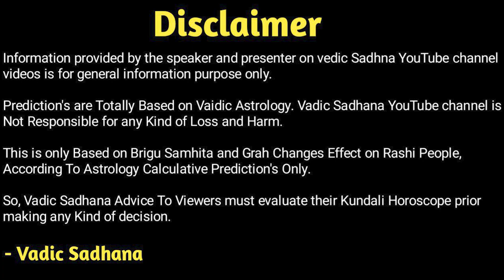Kumbh Rashi | સૂર્ય રાશિ પરિવર્તન 17 સપ્ટેમ્બર થી કુંભ રાશિ માટે રાજયોગ - 100 % સટીક ભવિષ્યવાણી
કેમ છો